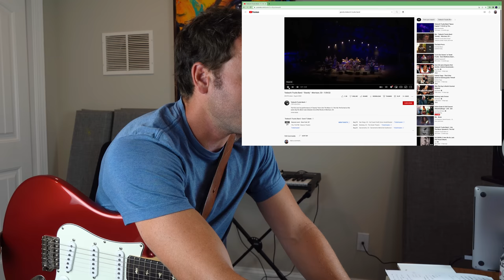When Derek Trucks Challenges You To Learn A Song...